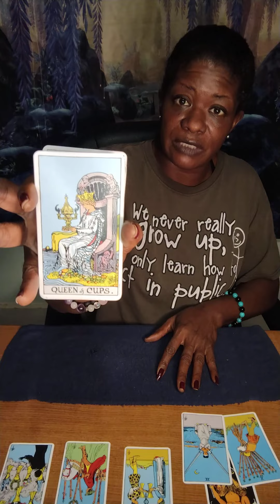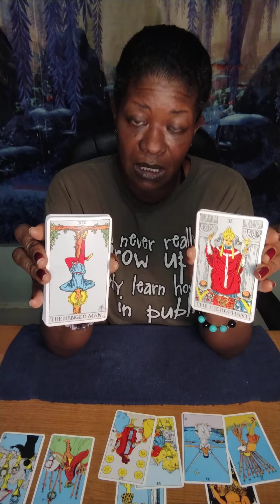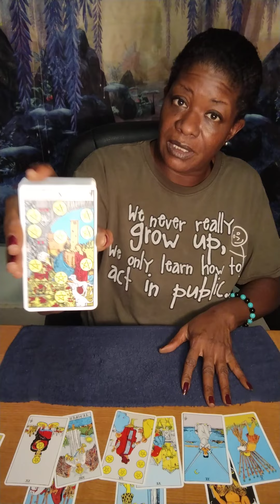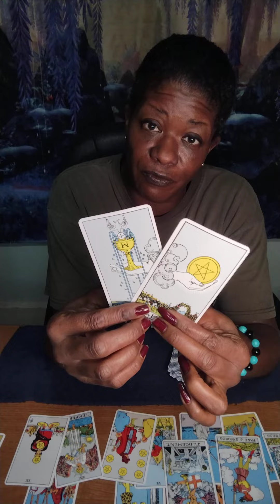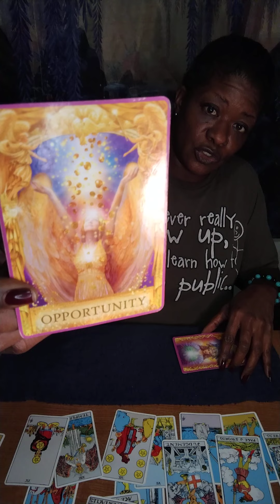GEMINI ♊ WEEKLY - TIME TO CLEAN HOUSE? 💪🏿🙌🏿🙌🏿🥰